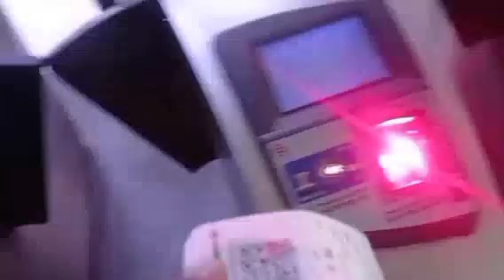अक्षरधाम स्टेशन से आधार सेंटर जाने का रास्ता।, अक्षरधाम आधार सेंटर जाने का रास्ता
अक्षरधाम स्टेशन से आधार सेंटर जाने का रास्ता।